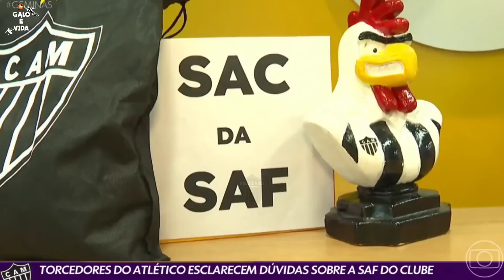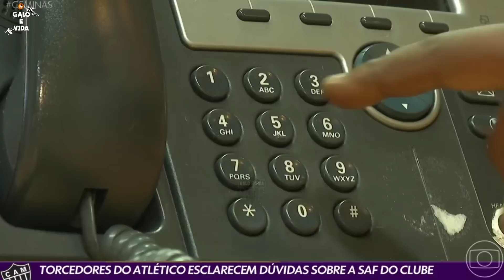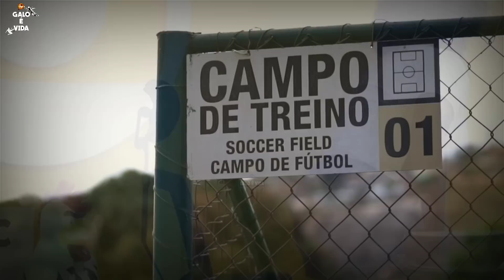CORTES GLOBO ESPORTE GALO | ATLÉTICO-MG VS FLAMENGO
Bem-vindos ao canal Galo é Vida 🐓 🖤

PAGBET, ACERTOU TÁ PAGO!!!

CRÉDITOS: GLOBO MINAS/GRUPO GLOBO
CRÉDITOS: FM O TEMPO
CRÉDITOS DE IMAGENS: GALO TV

AQUI É GALO E GALO É VIDA 🐓 🖤